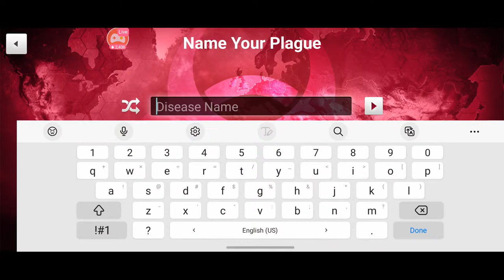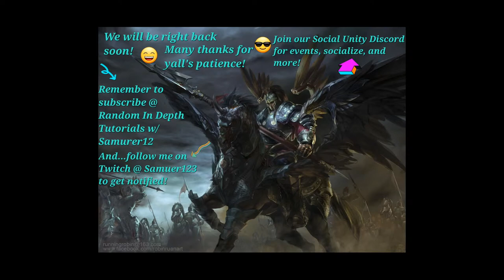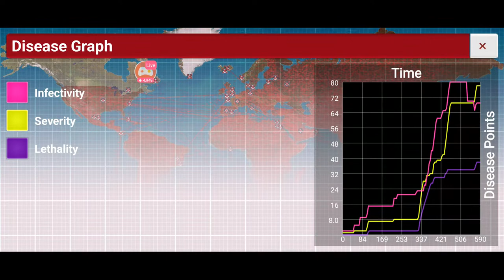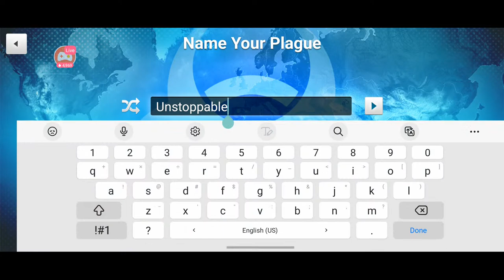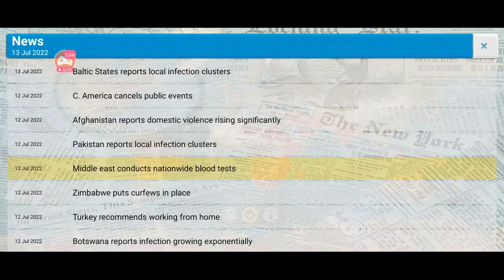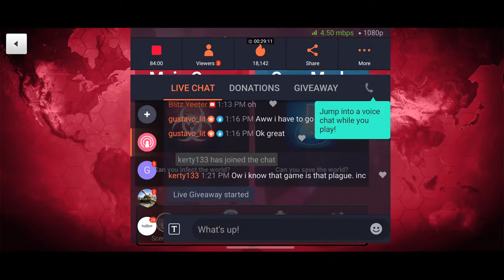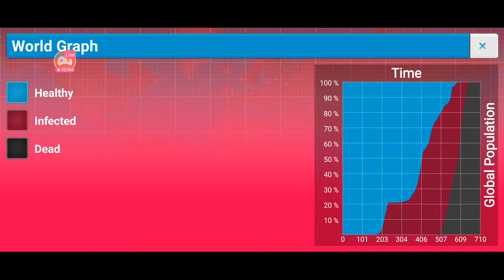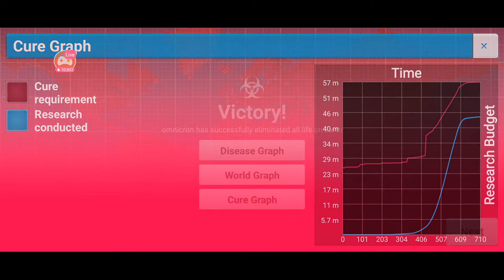plagueinc Game Tutorial and Stories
Nevertheless, I have been longing to stream this game as I find it relevant to the current situation that we are living in and to show a virtual simulation as to how diseases or viruses can spread and how difficult it is to find a cure for it at the same time.

Furthermore, I want to do a shout out to my friend  Mr_mime2387 for joining me in my stream and by the way he will be releasing a new video soon so subscribe to him for more updated notifications!
Here is a brief outline of what happened:
0:00 Is infecting a disease more harder than curing?
1:38:23 Reading stories from chat :O

I hope you all have a blessed day!

Warm regards,

Samurer12

To follow me via Facebook fan base page, kindly 👈 attached below is my FB link!

😃 Also, check out my twitch channel to get up to date notifications when I am streaming there @: